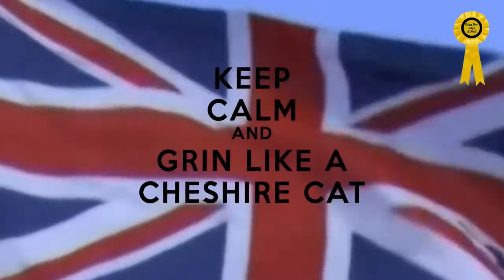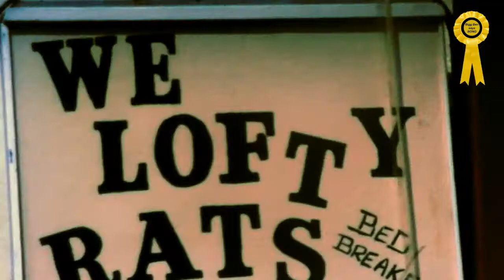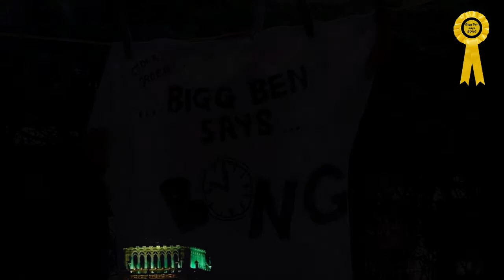Loony Loony by Bigg Ben & The Pundits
Bigg Ben (aka Stuart Hughes) puts General Election Fever into perspective.  A brilliant production by producer Dave Maughan shows Mike Read and that UKIP lot how it should be done...
or Amazon